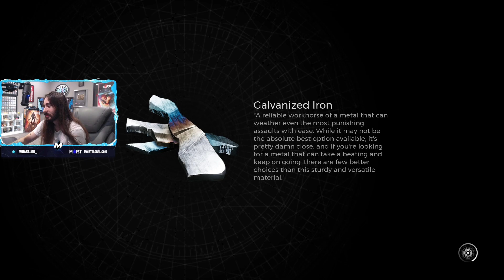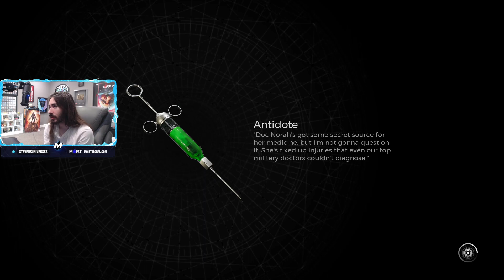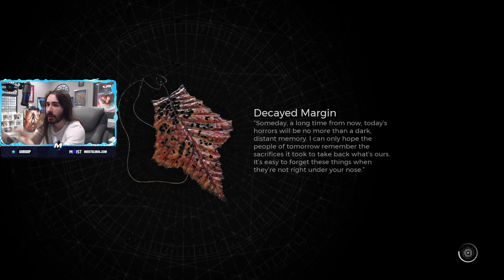MoistCr1tikal Plays Remnant 2 | Part 2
This is a UNOFFICIAL MoistCr1itikal Fan Channel.